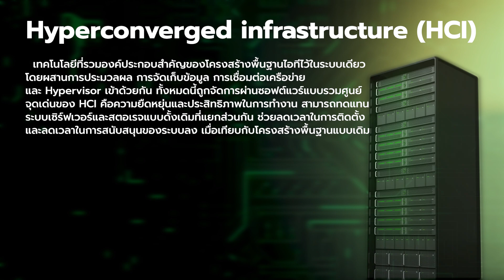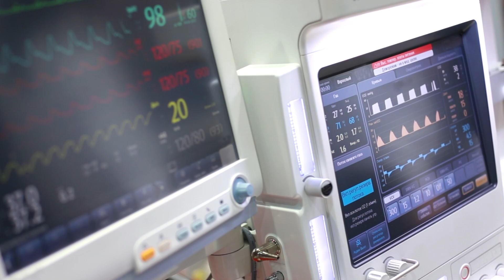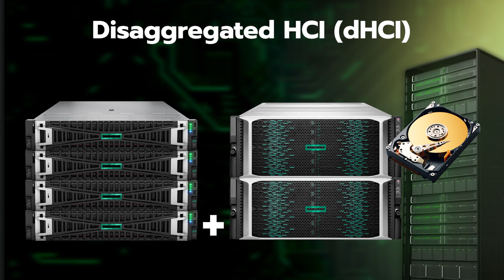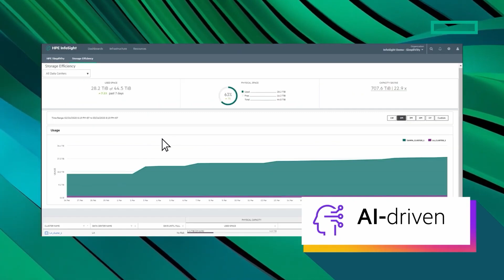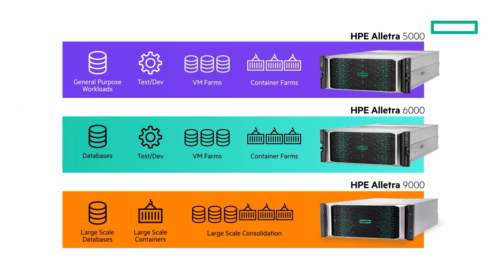การปฏิวัติ Data Center: จาก HCI สู่ dHCI สำหรับโรงพยาบาล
🏥 ทีม QuickServ ได้มาเยี่ยมชม Data Center และช่วยปรับปรุงระบบครั้งใหญ่ โดยการเปลี่ยนจากระบบเดิมมาเป็น dHCI หรือ disaggregated Hyper-Converged Infrastructure 🚀

แต่ก่อนที่เราจะไปดูว่าทำไมการเปลี่ยนครั้งนี้ถึงสำคัญ เรามาทำความเข้าใจกันก่อนว่า HCI กับ dHCI แตกต่างกันอย่างไร 🤔

🔹 HCI (Hyper-Converged Infrastructure):
รวมการประมวลผล การจัดเก็บข้อมูล และเครือข่ายเข้าด้วยกัน 🔄
ง่ายต่อการจัดการ ✅
มีข้อจำกัดในเรื่องความยืดหยุ่นและการขยายตัว ❌

🔹 dHCI (disaggregated Hyper-Converged Infrastructure):
แยกส่วนประกอบต่างๆ ออกจากกัน 🧩
ปรับขนาดทรัพยากรแต่ละส่วนได้อย่างอิสระ 📈
เพิ่มความยืดหยุ่นในการจัดการทรัพยากร 🔧

ซึ่งการเปลี่ยนมาใช้ dHCI ที่โรงพยาบาลประจำจังหวัดนี้ จะช่วย:
- เพิ่มประสิทธิภาพการทำงานของระบบ IT 💪
- รองรับการเติบโตของข้อมูลทางการแพทย์ได้ดีขึ้น 📊
- ประหยัดค่าใช้จ่ายในระยะยาว 💰

ทีม QuickServ 🦸‍♂️ ได้ช่วยออกแบบระบบ dHCI ให้เหมาะสมกับความต้องการเฉพาะของโรงพยาบาล ซึ่งจะช่วยยกระดับ:
- การให้บริการทางการแพทย์ 👨‍⚕️👩‍⚕️
- การดูแลผู้ป่วย 🏥

นี่เป็นก้าวสำคัญของการพัฒนาโครงสร้างพื้นฐานด้าน IT ในวงการสาธารณสุขของเรา 🌟 และเราหวังว่าจะได้เห็นการพัฒนาในลักษณะนี้ในโรงพยาบาลอื่นๆ ทั่วประเทศในอนาคตอันใกล้นี้ 🇹🇭

พบสินค้าต่างๆ และโปรโมชั่นราคาพิเศษ ได้ที่ QuickServ
ENTERPRISE IT PRODUCTS & SERVICES ที่ครบวงจรที่สุด